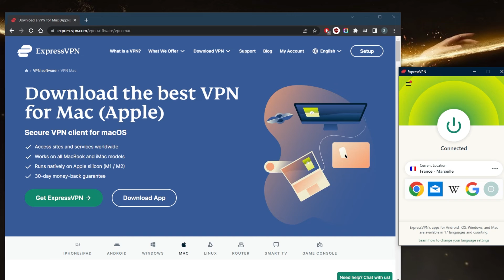How to Use ExpressVPN on a Mac ✅ Best ExpressVPN Mac Tutorial For 2026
How to use ExpressVPN on a Mac - Best ExpressVPN Mac Tutorial for 2026.  ExpressVPN is a premium VPN that's ideal for privacy, speed, streaming, torrenting & online security.

How's it going, everybody? Welcome back. And today I'm bringing you guys a quick tutorial on how you can use Express VPN on your Mac. Now I am on Windows, but it's pretty much the same thing, whether you're on Windows or Mac, it is the same interface exactly the same. So as you can tell, right here, we've got ExpressVPN. And it's very straightforward with regards to using ExpressVPN. So as you can tell, you do have the on and off button, which you can use. And obviously, it's just going to give you the smart location when you first install your VPN. But I'm pretty sure you want to be a little bit more selective about your server. So if you want to, for example, connect to a US server in order to unblock US Netflix, where are you going to need to do is go to all locations Americas United States and pick one of these. Let's just go with Chicago. And I'll go ahead and just either double click or you can select it and then turn on the button right here, and you'll be good to go. So this is one method of operating the VPN. It's one of the easiest VPNs to use out there. And there's nothing complicated about it, turn off, turn on, you have your shortcuts right here as you can tell what you can set through the options and go to shortcuts, and set all these shortcuts up. And they will show up right here. When you turn on the VPN, you have your browser extensions right here, which you can just get right away by clicking this link right here or clicking this button in advance, you have nothing to worry about right here unless you want to opt out of sharing crash reports which never contain personally identifiable information. Anyways, you have a bunch of protocols, I recommend lightweight UDP for the fastest connection or you can just stick to automatic that is also a good option. And in general, you just want to know what these are about. You have some startup options which are up to your preference, you have the network lock, that's pretty much a kill switch. So it will kill your internet connection if the VPN disconnects unexpectedly, making sure that you're only going to be connected to the internet while you're secured by the VPN. So this is also a very useful feature you can like select a couple of applications right here or add another from your control panel or add another with this button. If you have any questions, I'll be happy to answer all of them. And of course, if you're interested in learning a little bit more about ExpressVPN you'll find the full review down below as well as a link to the pricing and discounts if you want to jump straight to that. And there's also a 30 day money back guarantee so you can test drive ExpressVPN for 30 days risk free otherwise you can simply get yourself the refund if you're not satisfied for whatever reason besides that like and subscribe if you'd like to support the channel and stay up to date with everything VPN service security. Have a wonderful day.

Hope you enjoyed my How to Use ExpressVPN on a Mac ✅ Best ExpressVPN Mac Tutorial For 2026 Video.